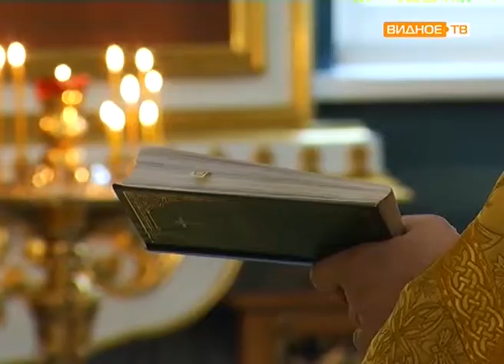"Добрая традиция" - вручение погон в Георгиевском храме